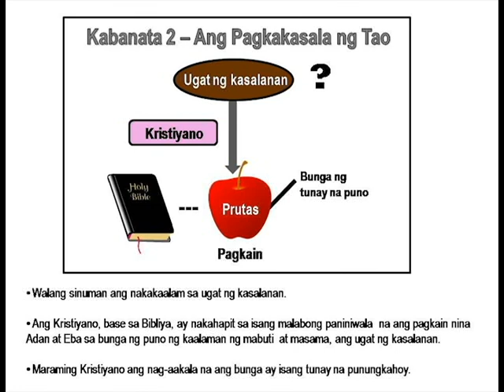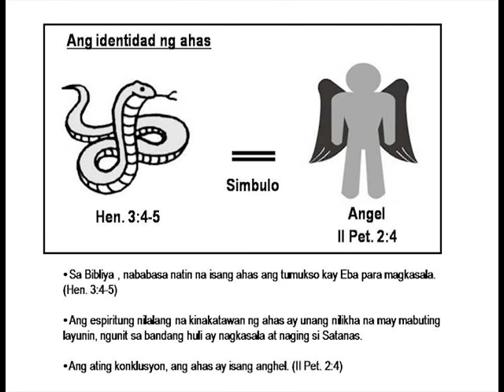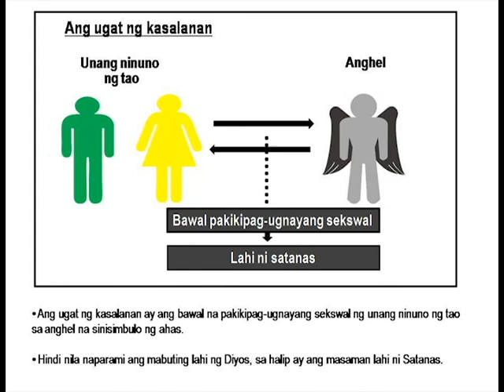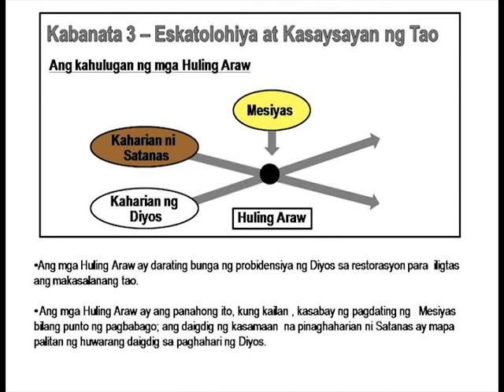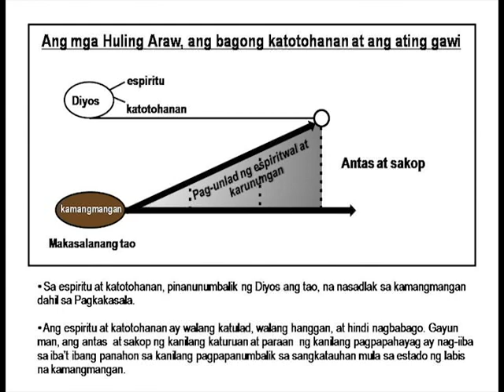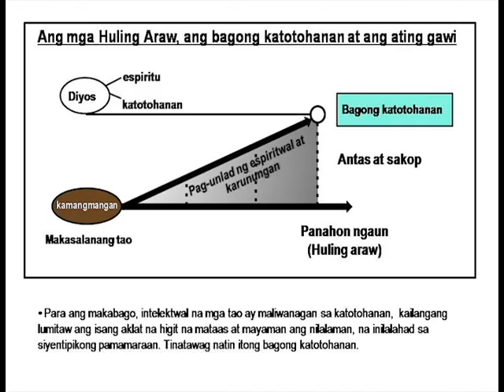3. Divine Principle (1 hr Tagalog Family HDH) - Kabanata 2 at Kabanata 3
This channel is about words of inspiration, motivational videos, teachings of Father and Mother Moon (Rev Sun Myung Moon and Dr. Hak Ja Han Moon, the True Parents of Heaven Earth and Humankind), holy words from the Bible and holy scripture from the great religious founders. It has music for meditation and prayer also.